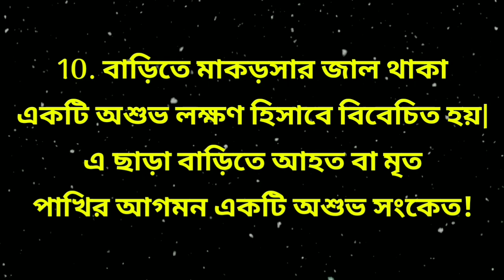বিপদ আসার আগে সতর্ক করে দেয় এই ঘটনাগুলো - জ্যোতিষ - বাস্তু শাস্ত্র - ঘরোয়া টোটকা - ভাগ্য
বিপদ আসার আগে সতর্ক করে দেয় এই ঘটনাগুলো - জ্যোতিষ - বাস্তু শাস্ত্র - ঘরোয়া টোটকা - ভাগ্য - বিপদ আসার সংকেত - অভাব দূর করার উপায় - ইনকাম বাড়ানোর রাস্তা - সুবিচার - দেশী টোটকা - ভাগ্য পরিবর্তনের উপায় - ধনী হওয়ার টোটকা